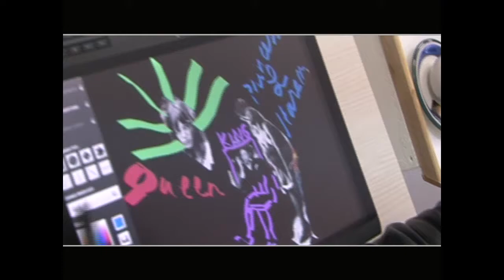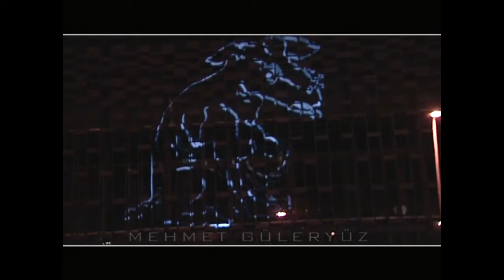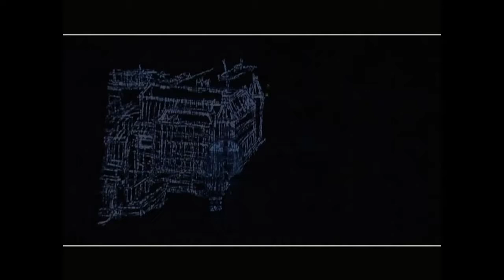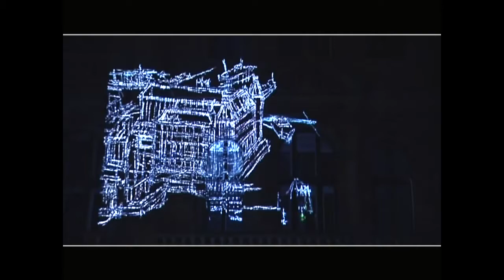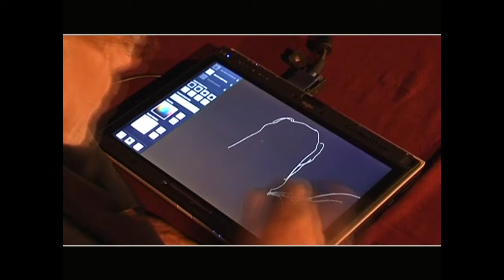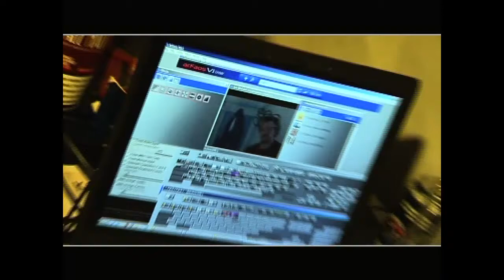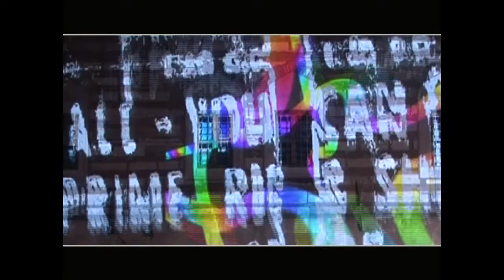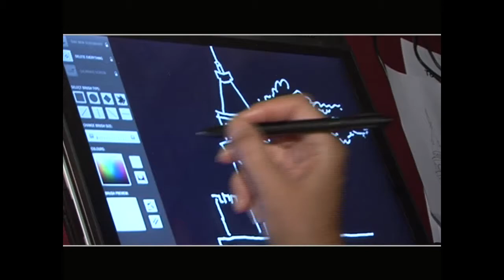TAG ISTANBUL 2009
TAG ISTANBUL,
'Immersive Art' avant la lettre, 12 years ago in 2009: LIVE PAINTING ART ON TURKISH HISTORICAL HERITAGE.

AN ARTIST CALLED TOM reunited The Top Notch of Turkish artists - The Talent of Turkye - to TAG historical monuments & buildings.
Live painting drawn with a tablet or a laser pen while dancers dance on the Bosphorus bridge, before opening FORUM ISTANBUL for Multi Corporation.